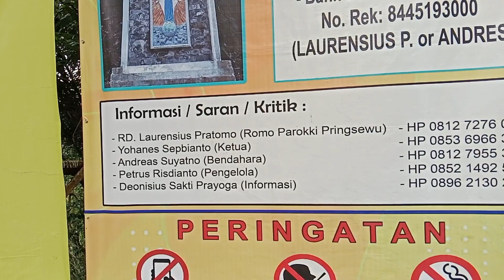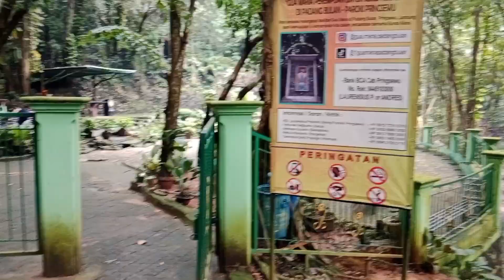Indahnya Wisata Reliqi Gua Maria PadangBulan Pringsewu#guatemala#guamaria#pringsewu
selamat menonton… 👌👌